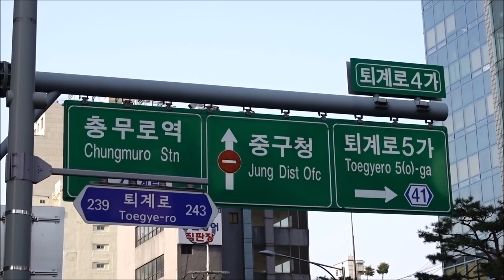충무로 직장인과 어르신들의 성지! 네발로 기어나오게 하는 막회 물회 맛집! 영덕회식당! Korean Sashimi [맛있겠다 Yummy]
밑져야본전! 망설이지 말고 가차없어 연락주세요
바람처럼, 빛의 속도로 날라가겠습니다~ㅎㅎ